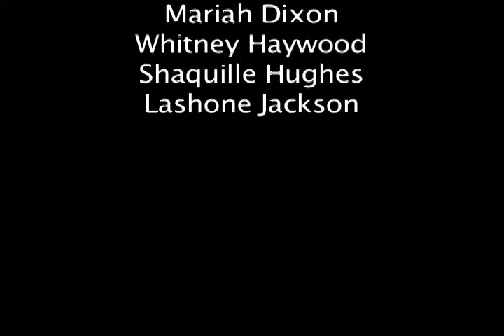Gun Violence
This short documentary shares the tragic story of gun violence affecting a family on the south side of Chicago.

Produced by Free Spirit Media journalism students for Perspectives of Teens in Chicago at the Gary Comer Youth Center.